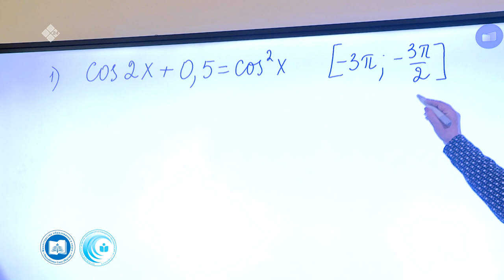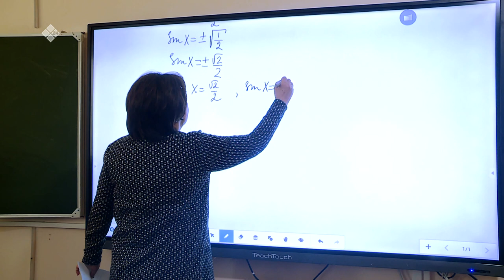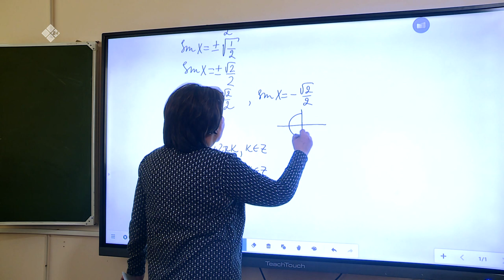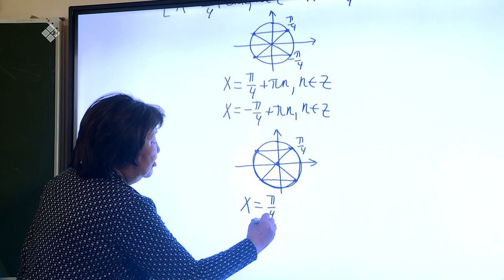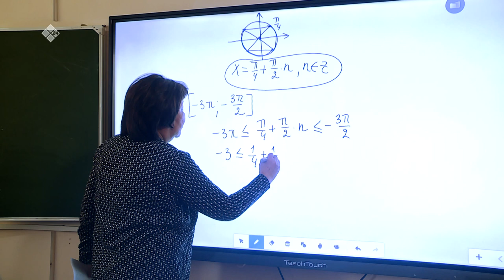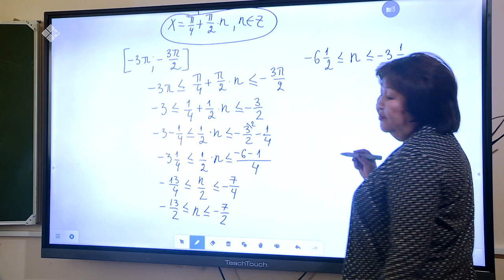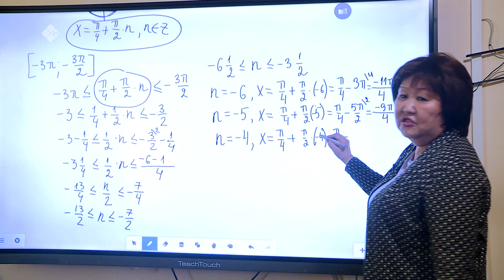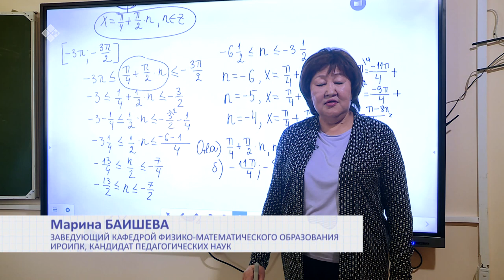Дистанционные уроки на НВК: Математика 11 класс (01.04.20)